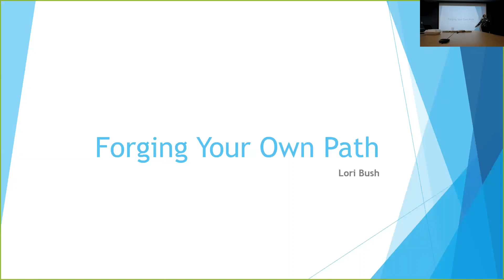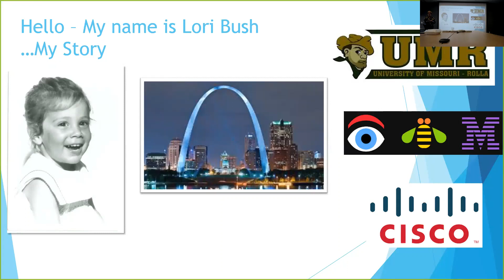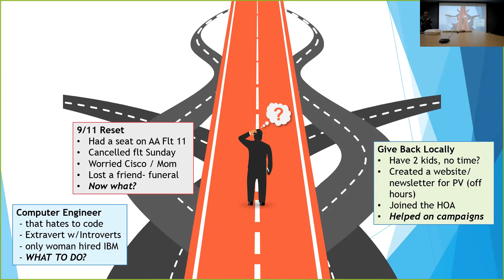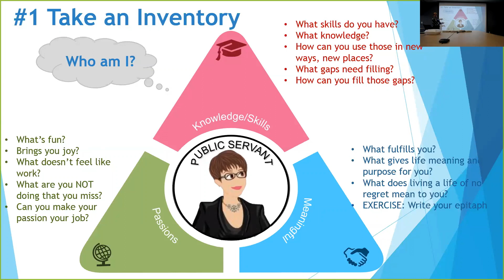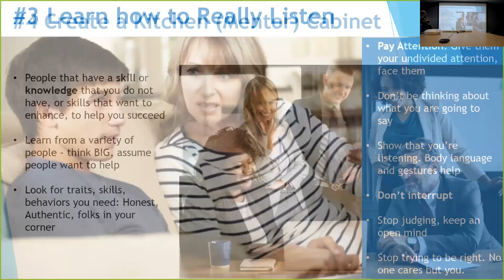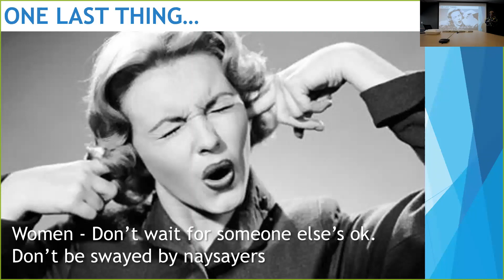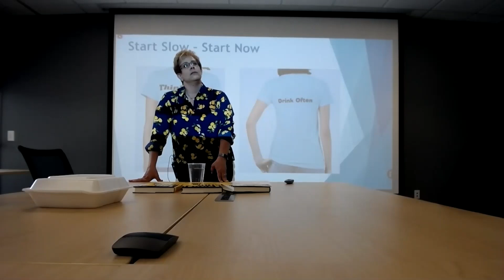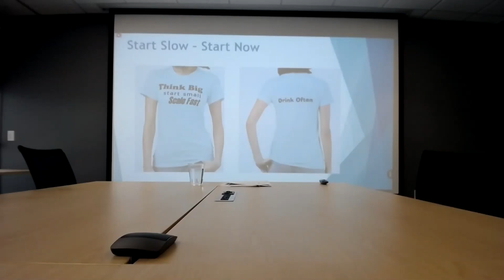Dude Talks with Lori Bush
Hear from Lori Bush at a Dude Talks about forging your own path in your career and life.